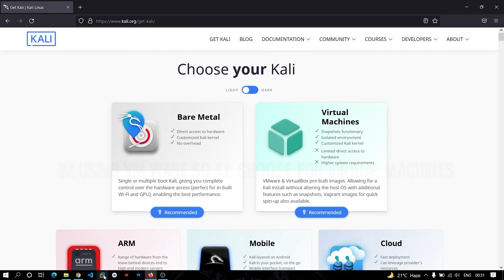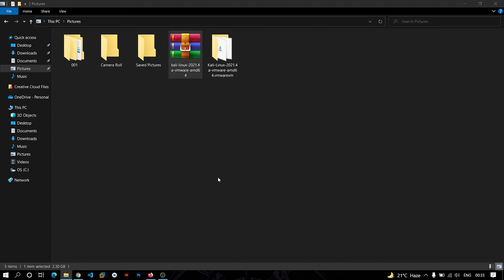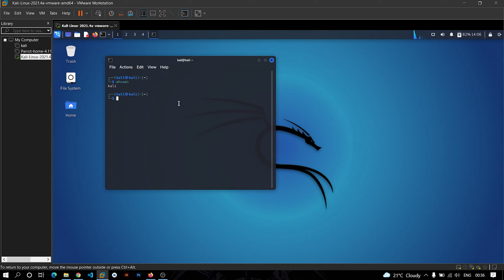How to install kali linux 2022 in vmware | Mr.invincible_001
hey all this is invincible
in this video I'm going to show you how to install kali linux in vmware